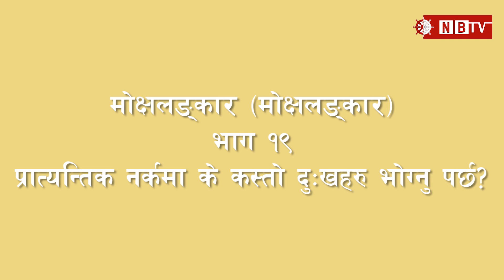प्रात्यन्तिक नर्क(उत्सद नर्क)मा के कस्तो दुखहरु भोग्नु पर्छन्?-मोक्षालङ्कार भाग १९-Khenpo Jitlal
Camera : Lakpa Chhoeky Sherpa
Graphics/Edit : Dorje Lama
Logistics : Sarbindra Thakur & Tenjing Lama
Coordinator : Suraj Khadka